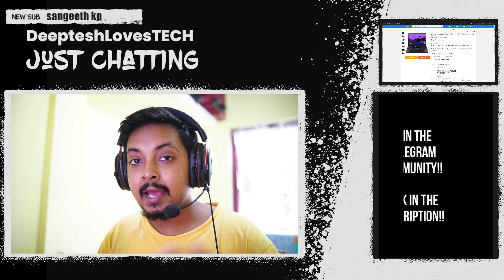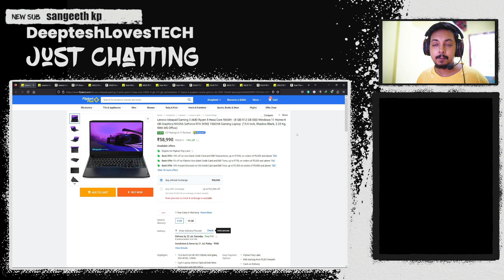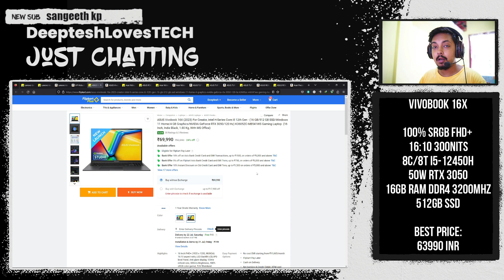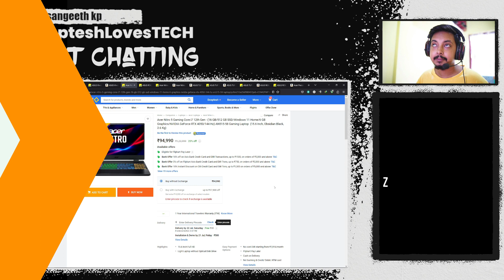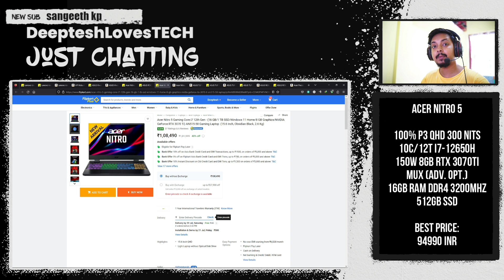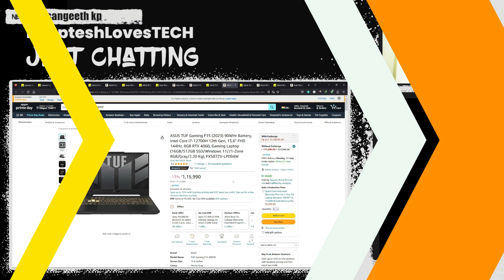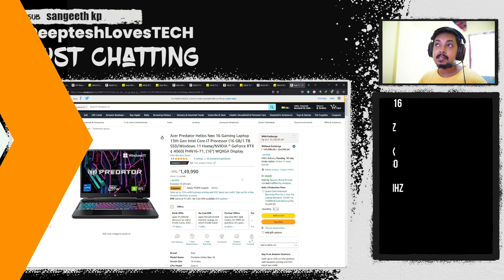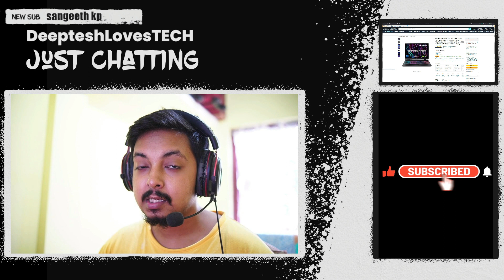2023 Best Gaming Laptop Deals | Prime Day | Nitro 5 4050 under 80k | Nitro 5 3070Ti under 95k 🔥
Search - "DeepteshLovesTECH Community" on Telegram

Timestamps:

00:00 Top Gaming Laptop Deals 2023!!!
00:34 Join the telegram community!!
00:55 Bad News under 50k

Under 60k!!! 🔥🔥🔥

2:05 Ideapad 5600H 85W 3050

3:05 Ideapad 5800H 85W 3050

Under 70k!!! 👌👌👌

3:47 HP Victus 16 5600H 3050

4:22 Asus Vivobook X16 12450H 3050

5:10 Asus Vivobook Pro OLED 5600H 3050

Under 85k!!! 🙌🙌🙌

6:00 Acer Nitro 5 RTX 4050

Under 100k!! 💯💯💯

6:55 Asus Zephyrus G14 3050

7:51 Acer Nitro 5 RTX 3070Ti

9:01 Asus TUF 7735HS 4050

Under 120k!! 🫡🫡🫡

10:25 Asus TUF F15 2023 RTX 4060

11:13 Asus Strix AE 12GB RX6800M :

Under 160k!!! 🤯🤯🤯

13:18 Acer Helios Neo 16 13700HX 4060